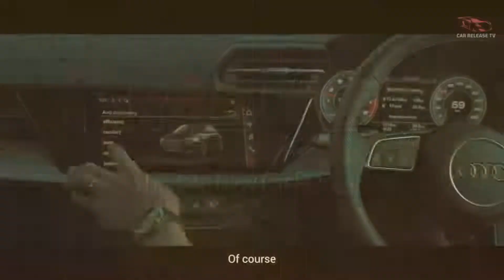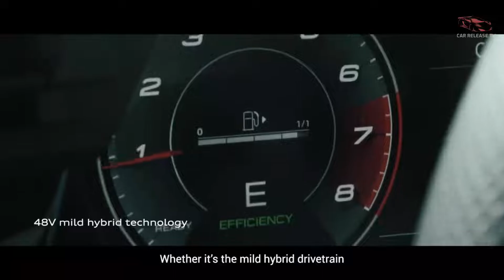2023-2024 Audi A3 E-Tron Rendering - New Information | Coming Soon!!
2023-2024 Audi A3 E-Tron  - Audi has said that its iconic single-frame grille would remain on all of its electrified vehicles. The one seen here features functional vents in the black inserts that will direct air to cool the brakes. The LEDs are more angular and pointed here, and we predict that in future Audi models, cameras will be used extensively in place of conventional mirrors.